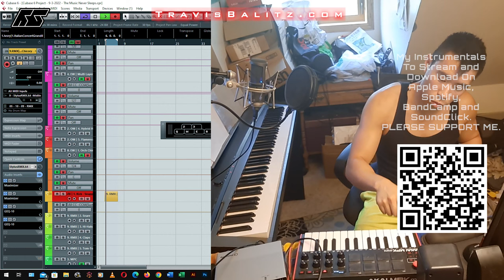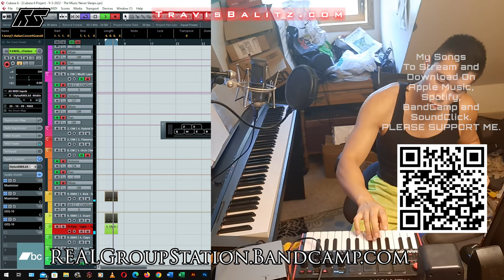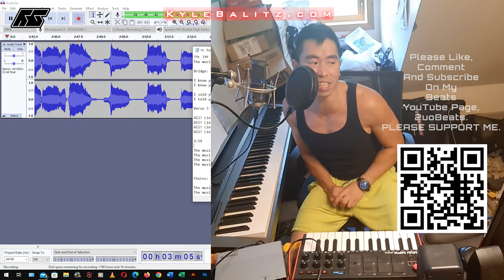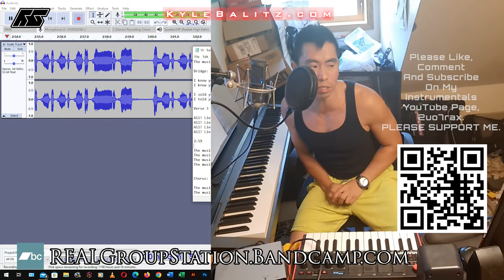"The Music Never Sleeps" [Makin' A Beat] [Live]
Okay guys, before you NIT PICK about my creative process whether it is my singing, the rhythm, or the video editing, I spent an INCREDIBLE amount of time just to make this video.  I really really had to experiment and learn the process of making live beats, especially ones that sound professional and especially syncing the videos.  There is SO much work behind the scenes here it is only a 5 1/2 minute track but to accurately make the beat without error is very very difficult especially singing live to a beat that is freshly made.  I have been INCREDIBLY disappointed in my journey as a composer.  No matter what I do, I cannot get views.  People say you create art for yourself an no one else, but I am more satisfied knowing that my art is being listened to.  Seeing very little views is just a sign that no one is listening and because of that makes me very sad and disappointed.  It's often said that the definition of insanity is doing the same thing over and over and expecting a different result.  So even though I have been tirelessly working on music whether it is songs, beats, or instrumentals, no matter what I do, I cannot get people to watch.  Sure it would be great to get viewership cause I know then that I can make a living through YouTube, and views and sponsorship counts.  So before you judge me on whether or not you create for yourself, if you want to be a professional, you ship art to make a living, not just to make music for yourself, but you make it for others.  I understand this is not the best work that I have ever done, and could use more work, but this is the first experimentation with something I have never done before which is creating a beat from scratch and singing live.  It is something different.  I don't know if it will catch on but I know for a fact that, it is worth a try since it is so different from what I am use to.  Just enjoy.  Okay

Sincerely,

TraVisT (Travis Balitz)

Download DeathNote Official Song

If you are interested in my beats, please support my beats @

If you are are interested in song writing, sound engineering and or sound production services, feel free leave a message via YouTube or email. Please replace the space and brackets with an "@". This has been done to avoid spam.

Rapper: TraVisT
Producer: REALGroupStation

Producer: DJ Flöse
Instrumental: Very Sad Love Beat {Instrumental} new version[DJ Flöse]